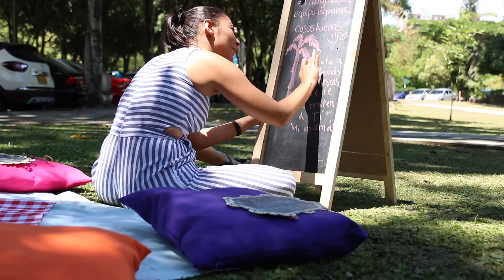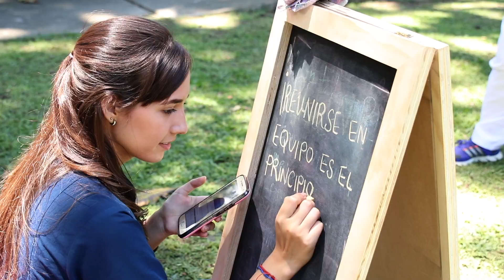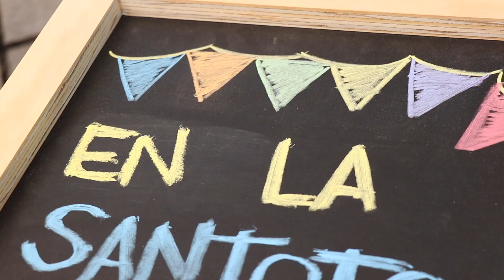¡En la SANTOTO yo elijo el buen trato!